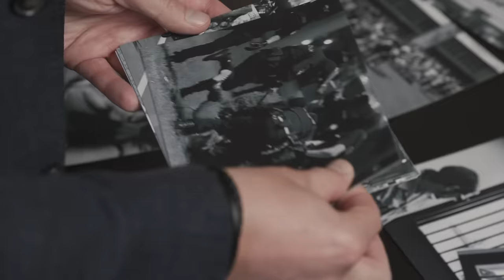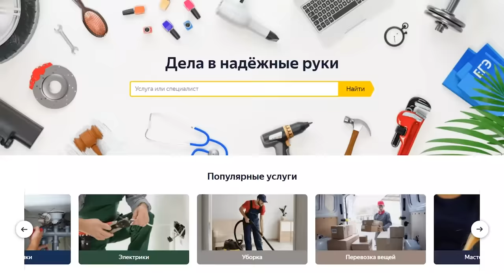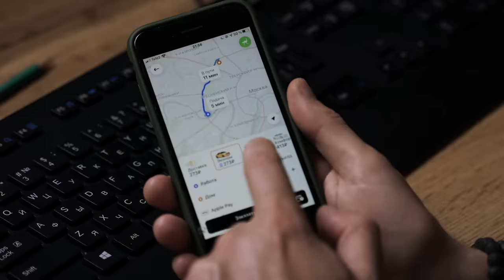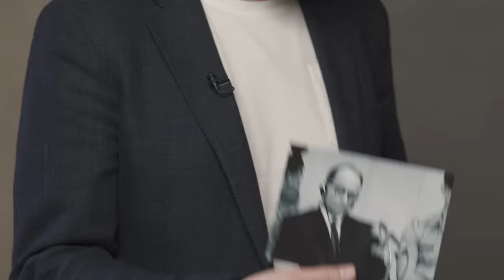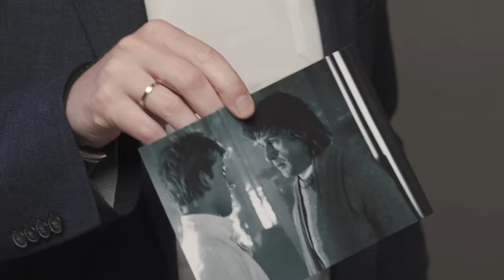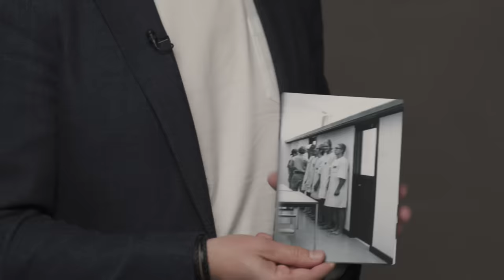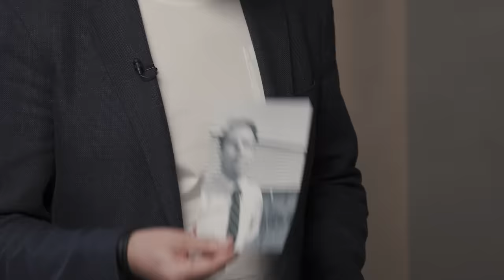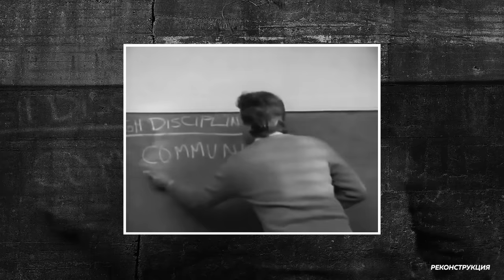Что делает нас жестокими / Редакция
Пробуем сервис Яндекс.Услуги по ссылке в описании, и делаем свою жизнь комфортнее

*Ситимобил – информационный сервис, не является перевозчиком.

Этот выпуск не про события в Беларуси, но именно они натолкнули нас на эту идею.

За последние недели мы много раз слышали этот вопрос: как такое вообще возможно? Как ОМОН избивает с такой жестокостью обычных, иногда случайных людей? Они там специально в этот ОМОН набрали садистов? Или при определённых обстоятельствах на такую жестокость способен каждый из нас? Неприятный вопрос.

Ещё неприятнее, что психология и история на этот вопрос уже ответили — и не в нашу пользу. И вот раз уж мы с такими крайними проявлениями столкнулись в Минске и, возможно, еще столкнемся в других местах в ближайшем будущем, мы решили, что важно про этот эффект, который в одной из классических книг так и назван — «эффект Люцифера» — поговорить подробнее.

Фотография на обложке: Евгений Фельдман. Кадр был инвертирован по горизонтали.

Содержание:
0:00 Интро
0:40 Что такое «Эффект люцифера»
2:20 Как готовят правоохранителей?
5:59 Почему правоохранители применяют насилие
13:10 Виноват исполнитель или тот, кто отдал приказ?
17:24 Как выглядит садист?
21:42 «Банальность зла» Ханны Арендт
27:31 «Стэнфордский эксперимент» Филиппа Зимбардо
31:19 Эксперимент «Третья волна» Рона Джонса
42:24 Рон Джонс: «Фашизм может возникнуть где угодно»
43:11 Почему немцы не задавали вопросы о Холокосте
47:03 Эффект стороннего наблюдателя
48:44 Зачем в СССР люди доносили друг на друга?
51:57 Как «палочная система» влияет на полицейское насилие
55:05 Как ведет себя человек, совершавший зло
1:00:04 Как противостоять злу?